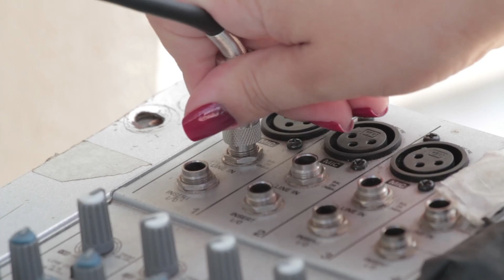FLASH MOB FESTIVAL CARMEL 2014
Flash mob realizado dia 30/09/14 na piscina do clube Hebraica SP